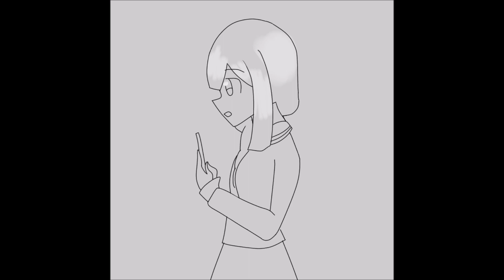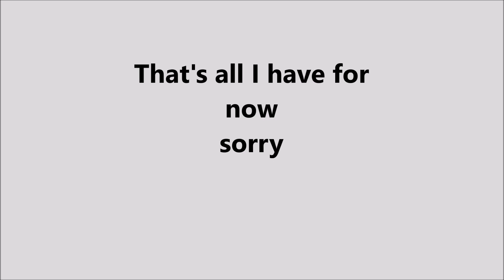WIP first burn- Soul Eater animatic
It's not done obviously but this is what I have so far.